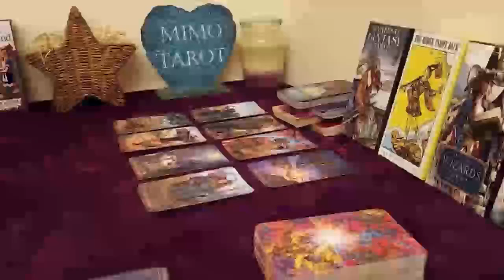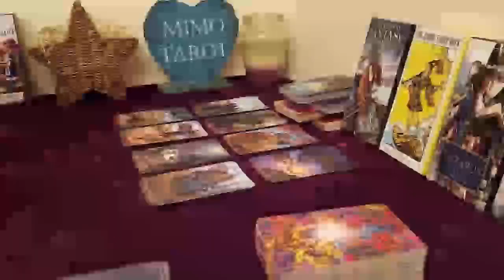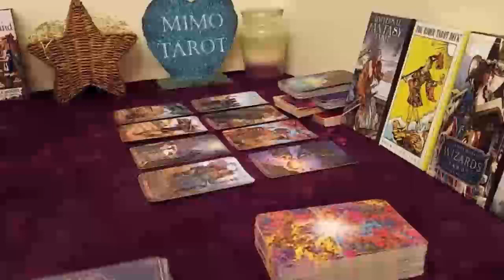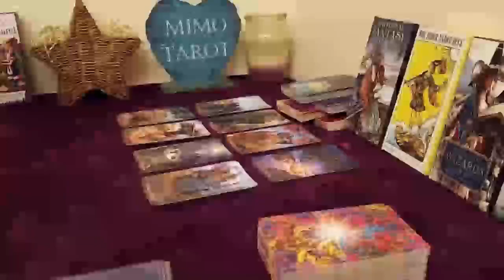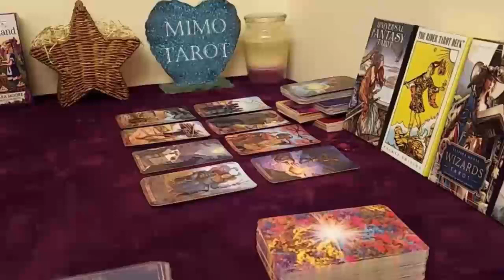TAURUS TAROT LOVE READING THIS PERSON WANTS 2 BE A PART OF YOUR LIFE